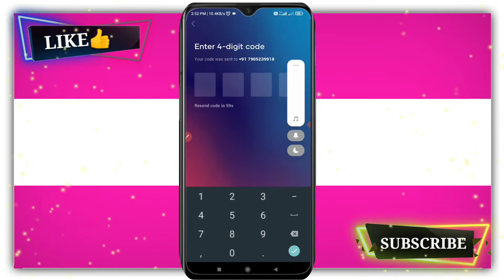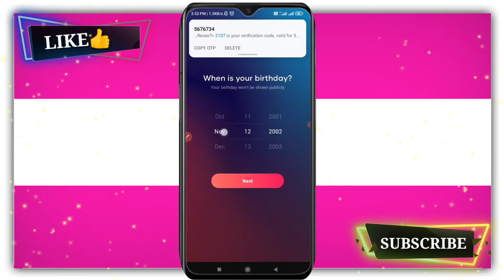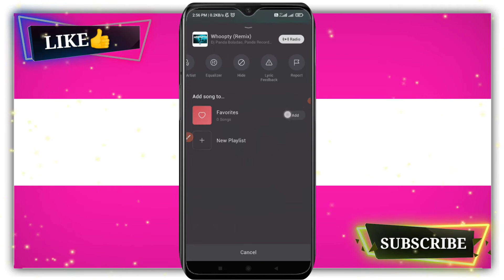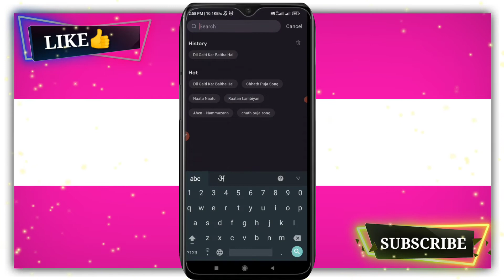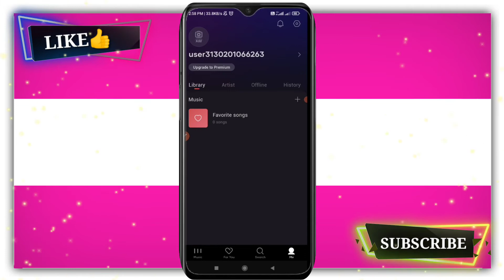how to use resso app | resso app kaise use kare | Resso app tutorial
Topic covered..

resso app kaise chalaye
resso app kaise use kare
how to use resso app
resso app tutorial

Timestamps..

00:35 resso app install
01:34 features
02:00 Detail explanation

by
DM KNOWLEDGE